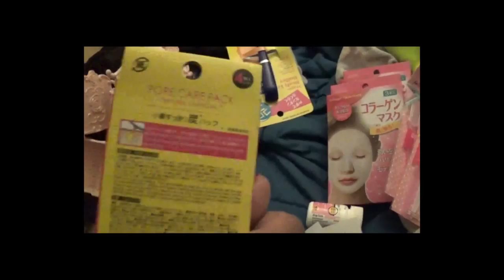GETTING SICK+LATE 4TH OF JULY VLOG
Hello my be-YOU-tifuls!!

BEING YOU IS THE MOST BEAUTIFUL THING TO EXIST, DON'T LET ANYONE TELL YOU OTHERWISE.